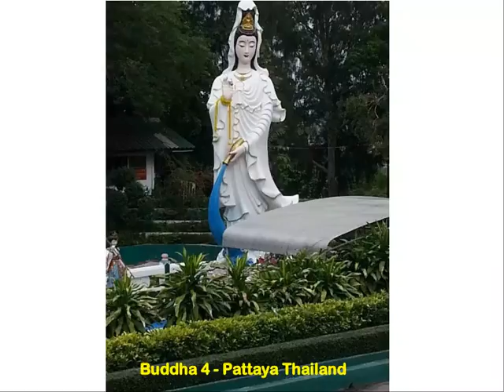Buddha 4 - Thailand - Facevidz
Welcome to Fivezer

Are you looking for amazing services?

 Are you seeking  a very reliable micro job site?

 Do you need an avenue to showcase your skills or talent?

 If your answer is yes, then Fivezer dot com is the best micro job site for you to use.

 At Fivezer, you can share what you would do for money.

 At Fivezer, we give you the opportunity to come and show case whatever talent you have, to make money.

 Just like other micro jobs sites, Fivezer is created for everybody.

You don't have to be an online guru before you can start making money.

 A secured transaction is guaranteed on Fivezer, so be rest assured your money is in safe hands.

 So if you really want to showcase your skills and talents in exchange for money.

 Then look no further, because Fivezer is the best place for you.

at fivezer dot com